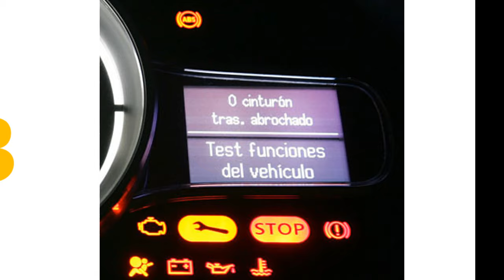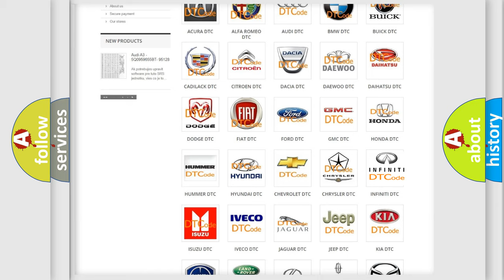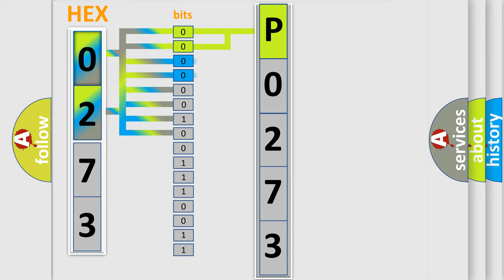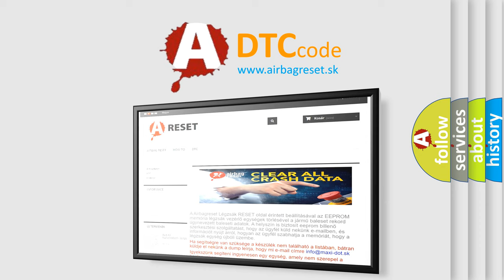DTC Ford P0273 Short Explanation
Contents:
0:21 Basic DTC analysis according to OBD2 protocol standard.
1:48 Insight into programming
2:58 A diagnostically understandable description of the Diagnostic Trouble Code
3:05 Basic error definition

Make:
Ford
Code:
P0273
Definition:
Lost Communications With Body Control System
Description: